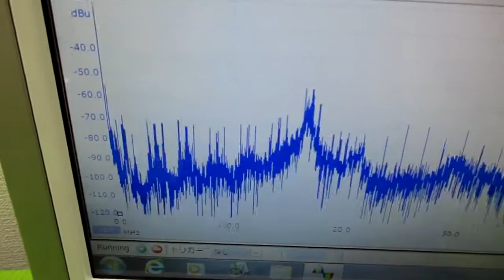超音波制御技術